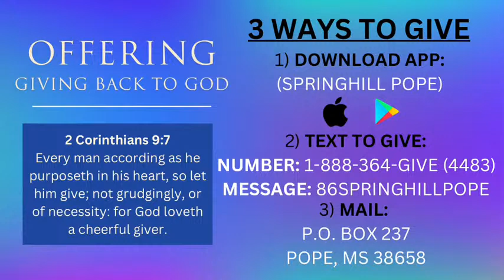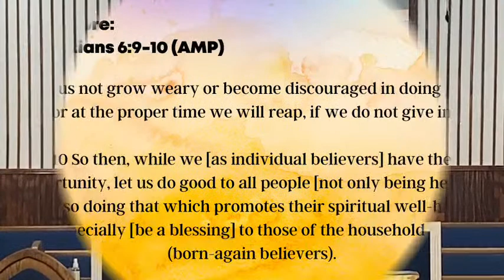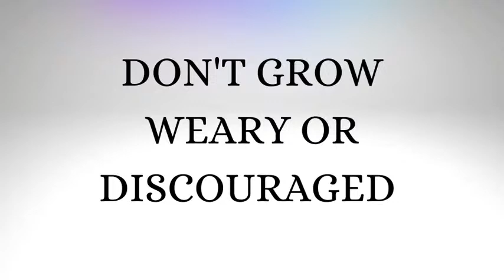Don’t Grow Weary or Discouraged: Rev. Winston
Don’t Grow Weary or Discouraged
Galatians 6:9-10
Rev. Winston